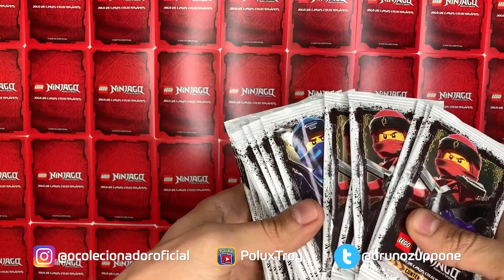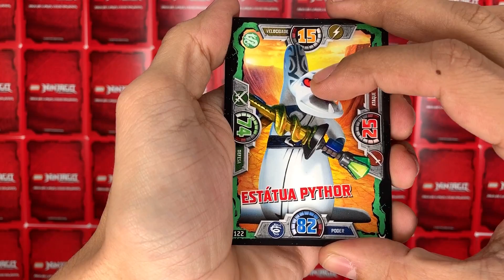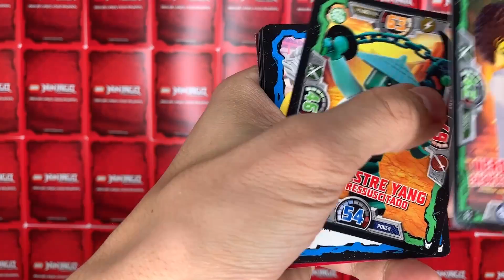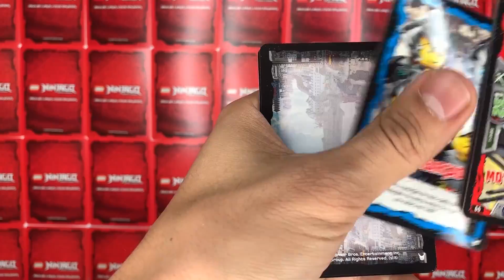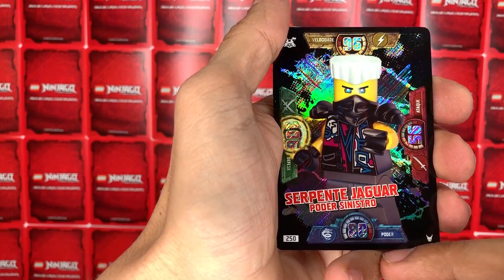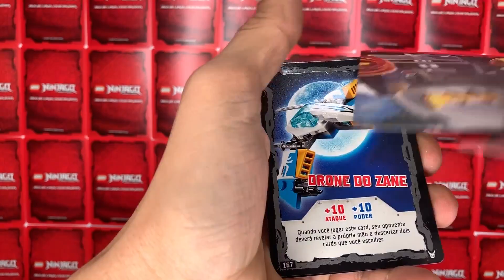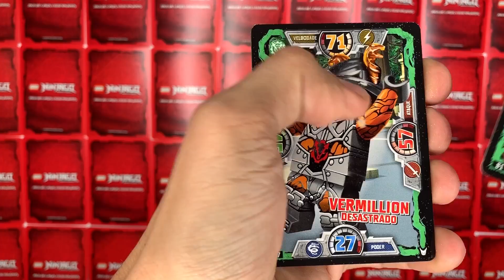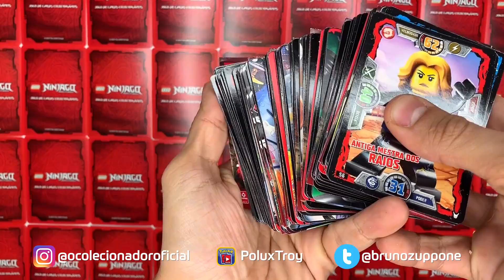Unboxing Ninjago - 24 Boosters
Estão prontos para a maratona de unboxings e reviews do canal do colecionador?
Vamos fechar 2019 com chave de ouro!

Ps4: bzuppone